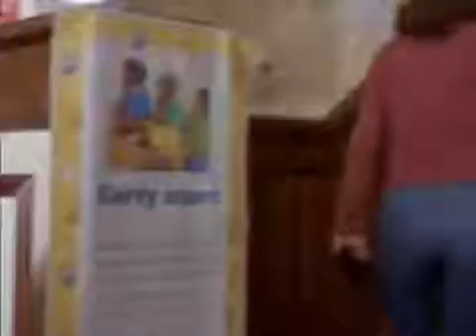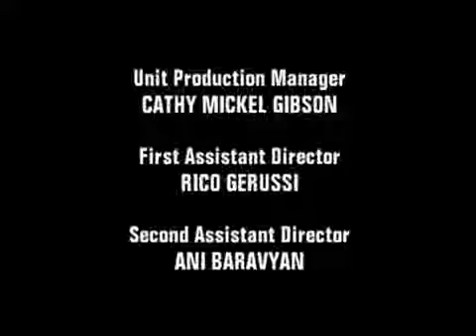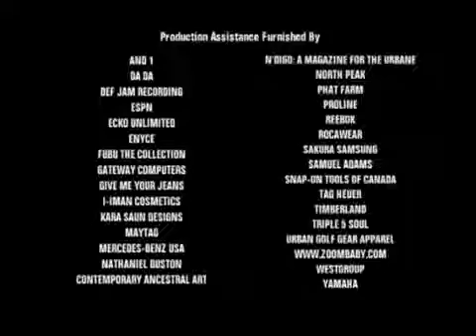Soul Food Season 3 Episode 10 Emotional Collateral